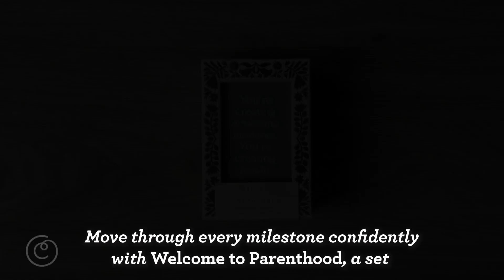Welcome to Parenthood – 52 Encouraging Affirmation Cards to Help You Through Baby’s First Year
Becoming a parent is both deeply fulfilling and wildly challenging. These affirmation cards are here to support a new parent move through every milestone confidently. Designed for display, these 52 encouraging messages can be switched out each week, or when inspiration is needed the most.

Tape them on a mirror, tuck them into a diaper bag, or post them in the nursery. Each card features gorgeous illustrations and reads like a wise friend offering reminders that you are already strong and already enough.

Inside, you’ll find affirmations to encourage self-care and honor each moment:
- Give love to the remarkable person you’re becoming.
- Your baby doesn’t need “perfect”––they just need you.
- FYI––you already have everything you need to be a wonderful parent.

WHO IT'S FOR: Tuck these affirmation cards in a postpartum gift basket, add them to a mom’s hospital bag, gift them for a baby shower, or share them as a fourth trimester gift.

DESIGN DETAILS: The gender-neutral, foil-stamped slipcase is easy to give and makes for elegant decor in a nursery.

WHY WE LOVE IT: This baby gift is a self-care present for the parent, acknowledging the authentic parenting experience and offering encouraging words for the journey.